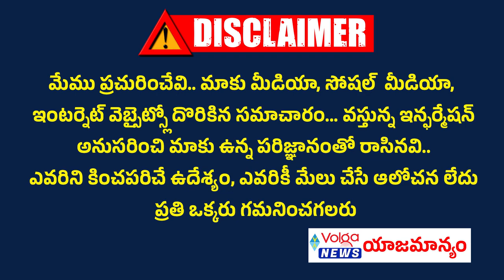దేశంలోనే అత్యంత అవినీతిపరుడు చంద్రబాబు | Minister RK Roja Fire On ChandraBabu Naidu